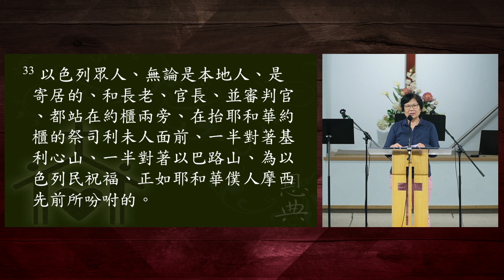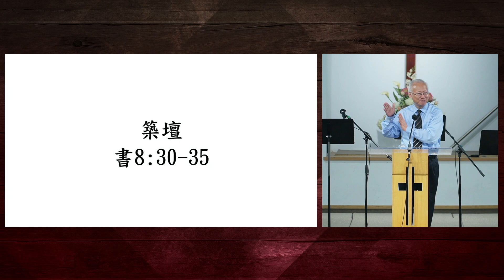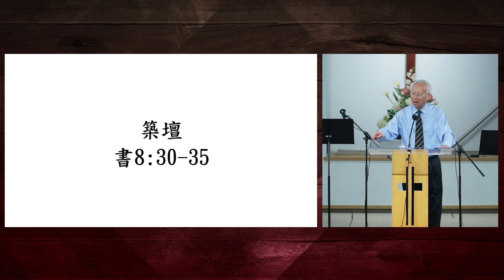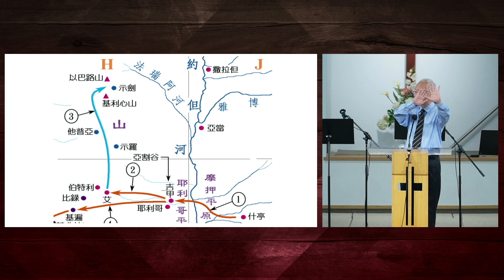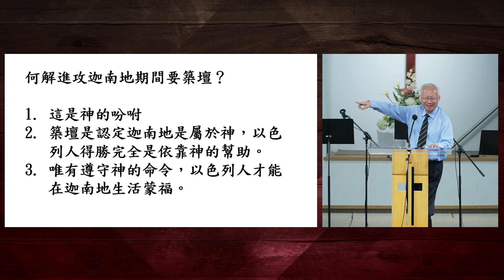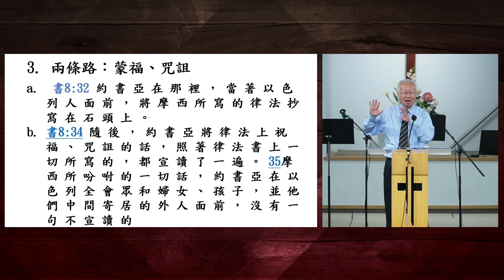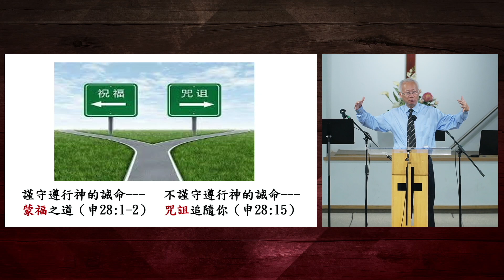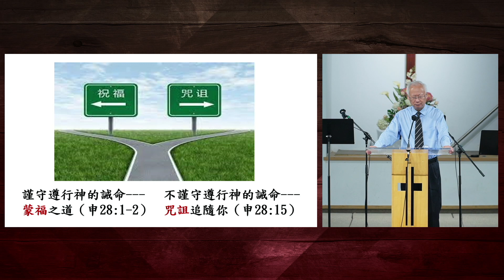北約恩典福音堂主日崇拜 (08-27-2023) - 築壇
主題: 築壇
經文: 約書亞記  8: 30-35
講員: 張家齊牧師

1. 約書亞帶領以色列人攻陷耶利哥和艾城，為什麼不乘勝追擊，一鼓作氣，攻陷更多城市，反而去築壇？

2. 築壇是按著摩西臨終前的囑咐去做（申27: 1-8）

3. 築壇（獻祭）：
  • 表示迦南地是屬於神
  • 表示是神使以色列人得勝

4. 進入迦南地之前，提醒以色列人神的話語是他們依靠的重心

5. 回應：
  • 每天用至少15分鐘時間去親近神
  • 每天在臨睡前去默想神當天給你的恩典，並且作感恩祈禱